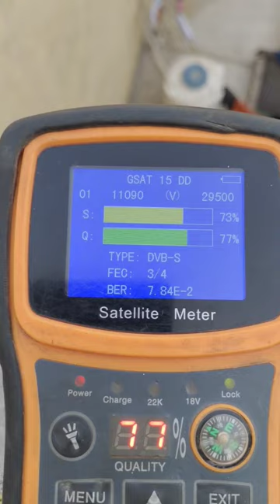dishnxt HD box complaint dishtv